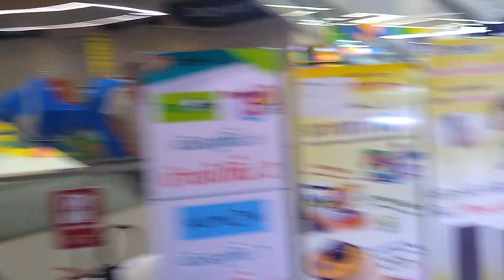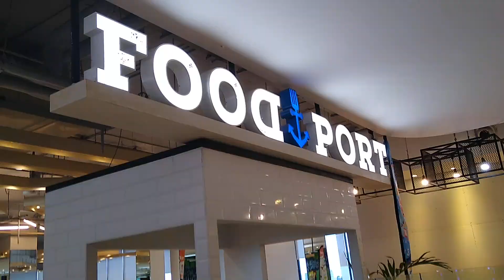Soi Buakhao Market und HARBOR PATTAYA MEGAFUN MALL. Traurige leere.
Haben heute am 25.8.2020 diesen Markt und den Megafun besucht. Es war erschreckend leer. Thailand muss sich unbedingt wieder öffnen, sonst geht hier alles den Bach runter.

Wenn dir unser kleiner Kanal gefällt und du Spaß und Freude daran gefunden hast, oder sogar was gelernt haben solltest, oder die Infos haben dir geholfen. Dann helfe auch uns und Spende etwas  💰 für neue GUMMISTIEFEL. Auch die drei kleinen Racker (Rottweiler)freuen sich über ein ordentliches Stück PANSEN. Dankeschön